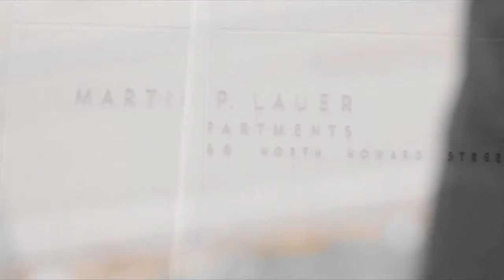LDG Is LIKE Feat: Destiny ***OFFICIAL MUSIC VIDEO*** Did You Forget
Did You Forget is One of the Most popular Records on LDG's "In The Black" Debut Mixtape.